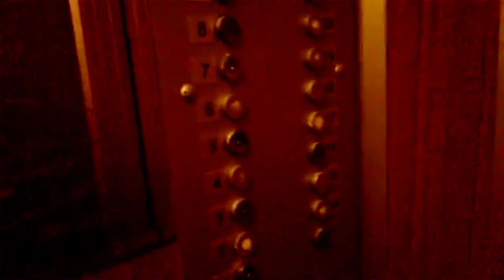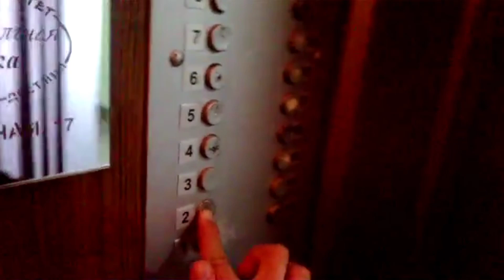(Обхитрил консьержку, вышел через чёрный вход) Лифты (КМЗ-1989) Москва, Тихая, 4, под-5 (21.05.2018)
Информация.
• марка: КМЗ
• тип: пассажирские, грузопассажирский.
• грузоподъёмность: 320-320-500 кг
• скорость: 1,4 м/с
• кол-во остановок лифтов: 22
• установлены: 1989 г
• заменены на новые КМЗ в 2020 г